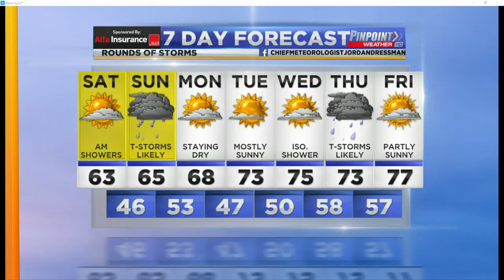Weather Forecast Friday, April 17, 2020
A cold front to start Saturday and the potential for severe weather on Sunday!